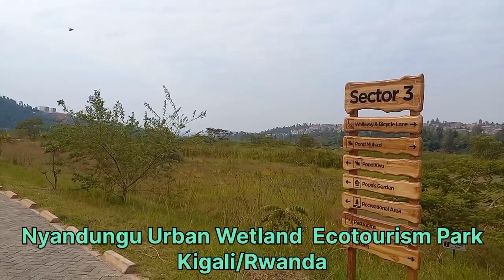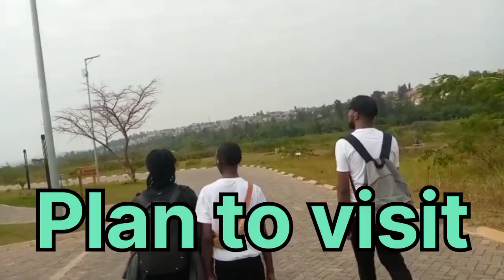Inside Nyandungu Urban Wetland Ecotourism park | Kigali -Rwanda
Nyandungu Urban Wetland Ecotourism park is a 134 hectares Rwandan tourism park located between Gasabo and Kicukiro Districts which allows sustainable travel of people to enjoy natural areas and wild animals in Nyandungu Valley.